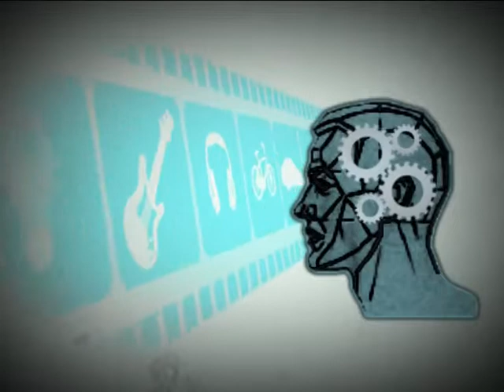The Hero คนต้นแบบ ภูพิงค์ พังสอาด พิง ลำพระเพลิง1